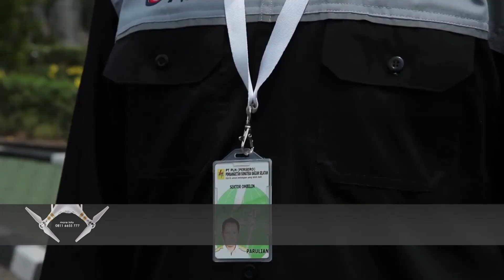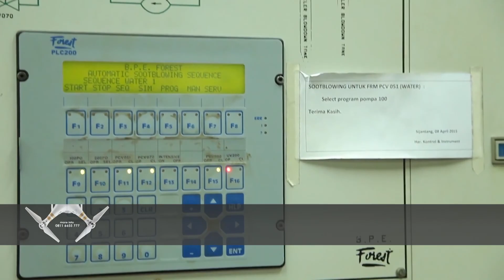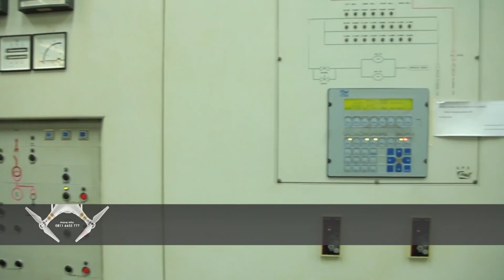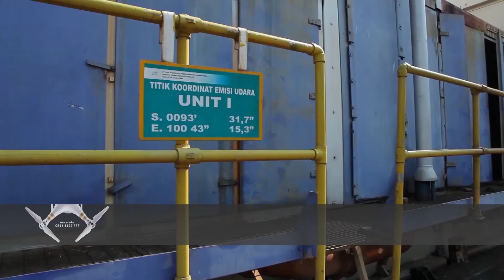Profil PLTU Ombilin